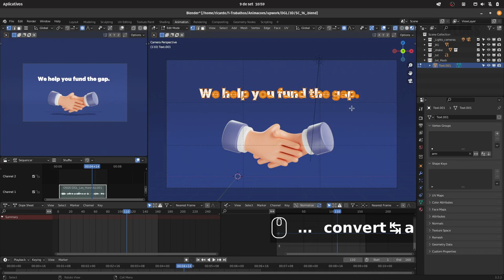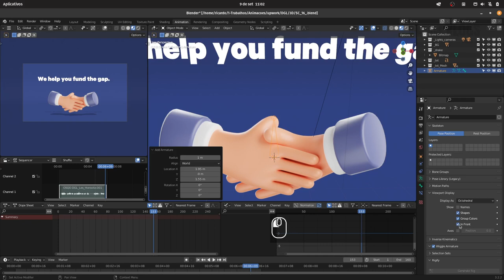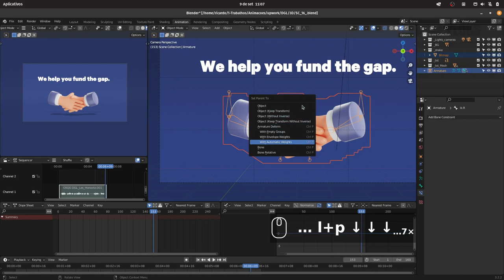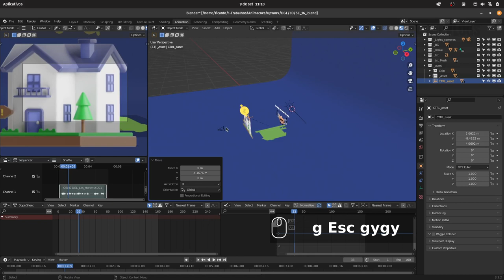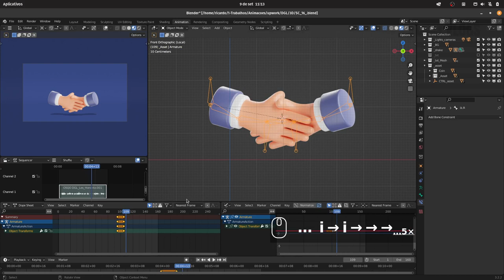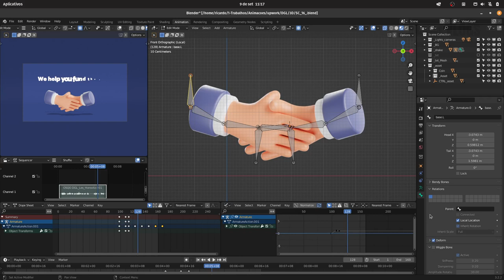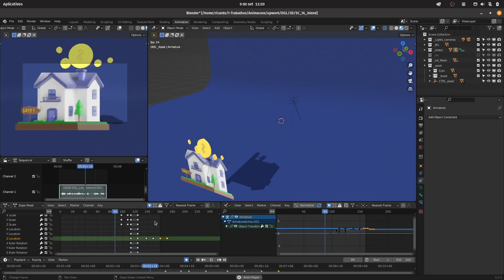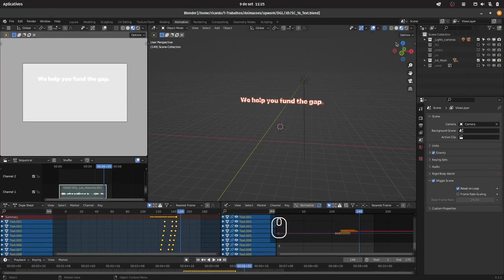Como Aplicar ossos e animar uma imagem no Blender - Episódio# 23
Como Aplicar ossos e animar uma imagem no Blender
How to rig and animate an image in Blender

Vlog diário.

Daily Vlog.